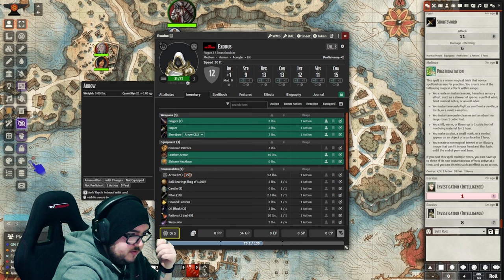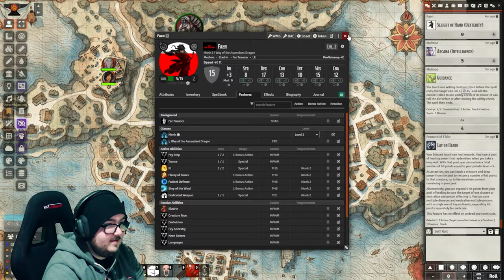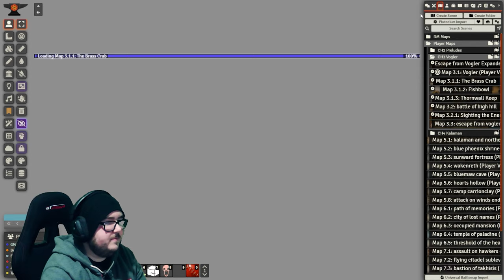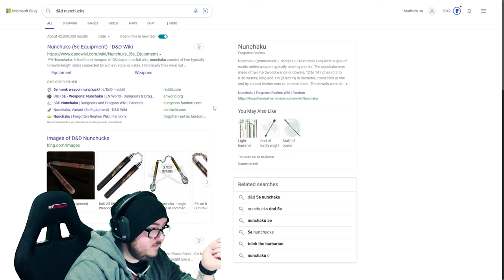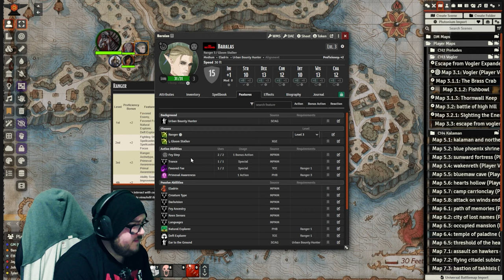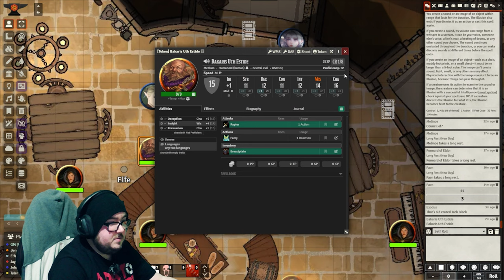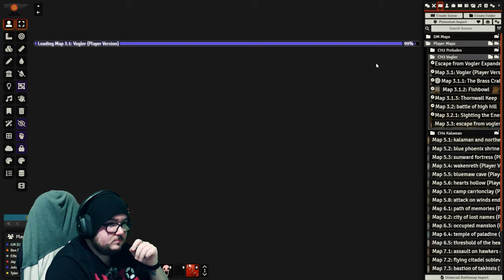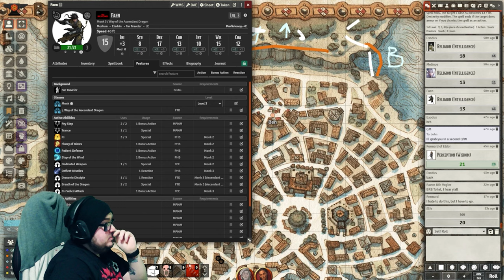Dragonlance: SotDQ - Session 2 - Oblivion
Home, now that I'm coming home
Will you be the same as when I saw you last
Tell me how much time has passed

A group of misfit vagabonds arrive at Vogler for the funeral of their old friend Ispin Greenshield. As they do they meet Becklin, the person who sent them the letter. The mood is Somber but a rousing speech soon lifts spirits & a heckler is forced from the celebreations.

A hill dwarf names Cudgel talks about the reanactment of the High Hill battle and the next day the party take in the Kingfisher Festival. Meanwhile at Thornwall keep - Rennard of Eldor is given Ispins Greenshield and asked to partake in the battle of Highall in Ispins place.

The party take this offer adn soon after some fishing and shopping, they arrive. Jovbile and fun as it is as the trumpet blares... the party soon see this is not a reinacment as a mans head is split like an apple. As the party fight, Darrett - Becklins "squire" somes running to the partys Aid.

Find me here:
TW: @ItsScottish